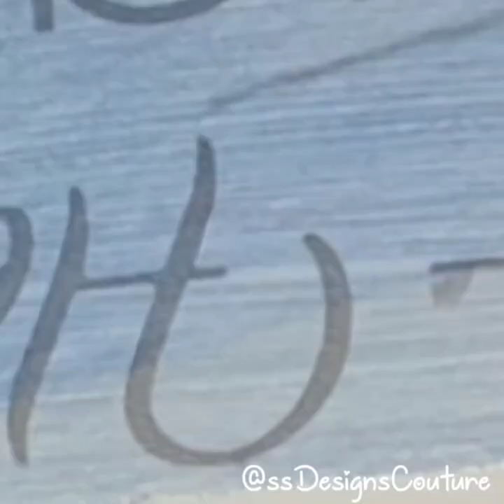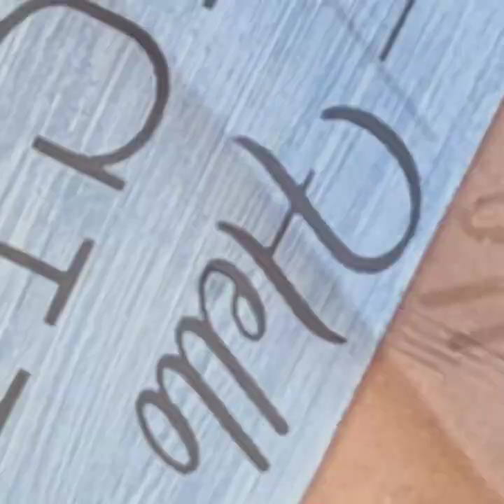Hello Sunshine - DIY Home Decor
Let’s kick off this week with a little sunshine!

I picked up this surface from the Dollar Tree this past Spring and thought the Hello Sunshine transfer would be perfect for it. The sign is painted in Shimmer Splash and the paste for the transfer was Black Velvet and Bumblebee (my new favorite for summer!)

Let me know below if you would like to see a demo on how I prep and make over DT signs. It’s super easy and we can share some tips.

Follow me @SSdesignsCouture
Join us on Facebook Groups @ SSdesigns Couture Lounge